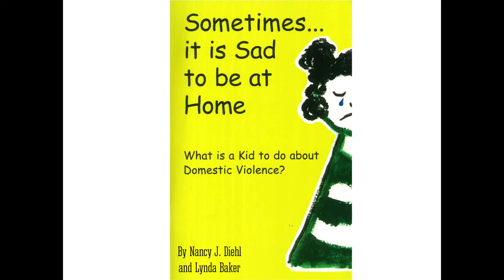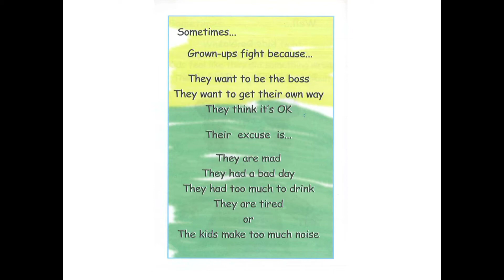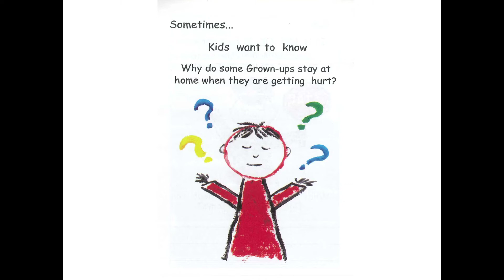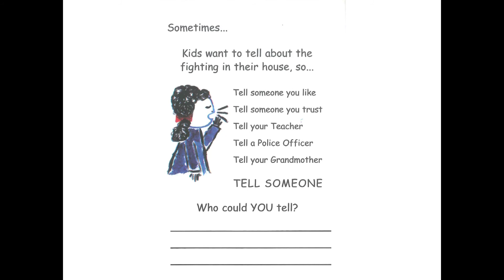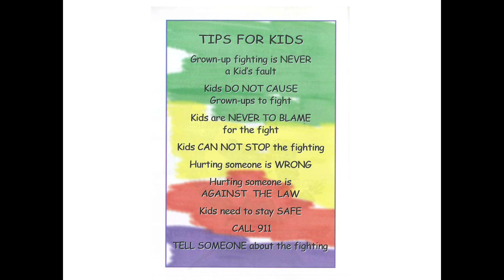Sometimes... it is Sad to be at Home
Talking to children about domestic violence can be difficult. Sometimes... it is Sad to be at Home - What is a Kid to do About Domestic Violence? by Nancy J. Diehl and Linda Baker, read by Amanda, a First Step children’s advocate, can help start the conversation.